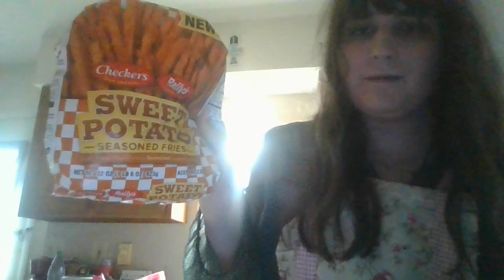Maid Lizzie Washes The Dishes to Prepare For Dinner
Hello everybody, here we are again, doing more dishes to videogame music, this time I showed you what I'm making for dinner tonight, I thought I'd go easy and cook up some Sweet Potato Fries and Chicken Tenders. Look forward to more let's plays tonight. =)